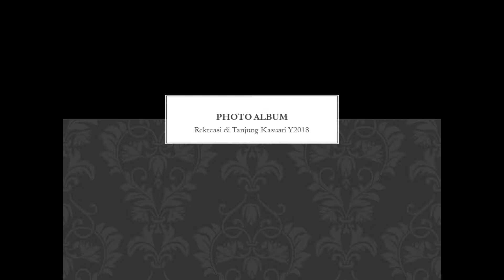Rekreasi Tanjung Kasuari Sorong 2018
Wisata Pantai Kota Sorong Papua Barat